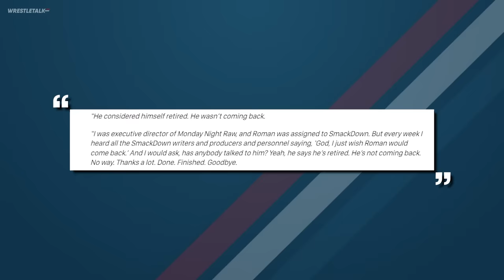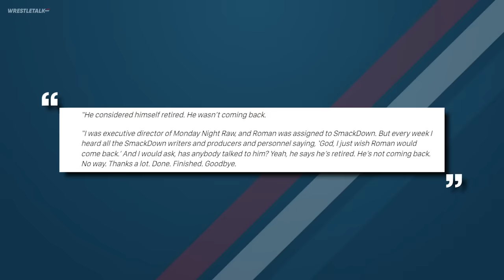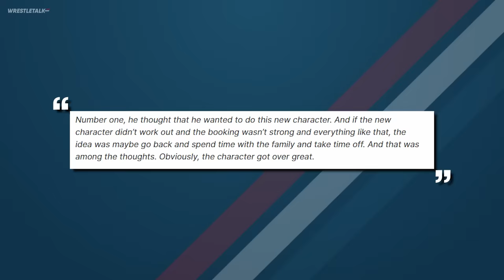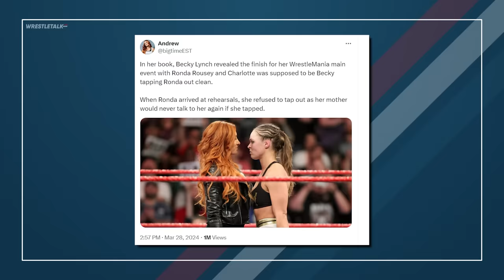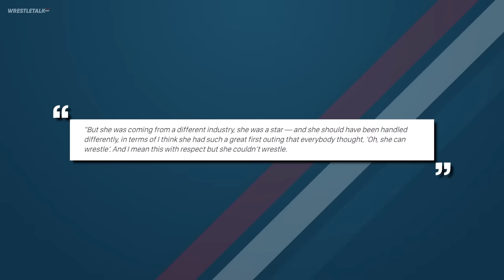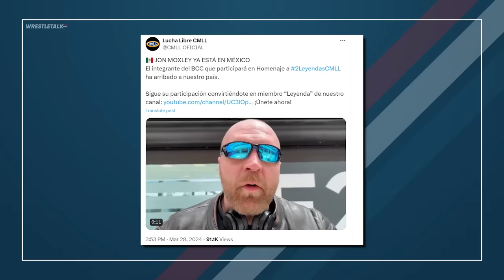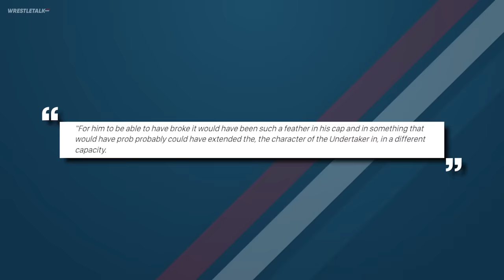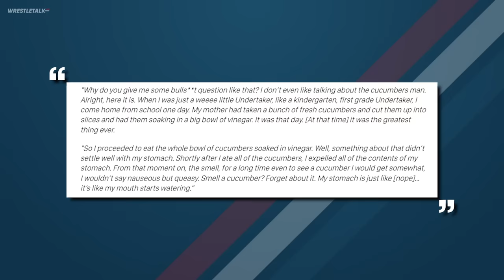Roman Reigns Near-Retirement; Vince McMahon BANNED! Becky Lynch Rousey SHOOT! | WrestleTalk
0:00 - Coming up...
0:54 - Roman Reigns Near-Retirement
2:30 - Vince McMahon Banned
5:03 - Drew McIntyre Re-Signing Update
5:59 - Becky Lynch Shoots On Ronda Rousey & WrestleMania 35
9:17 - MJF Injury Update
10:27 - New Look Jon Moxley
10:49 - Undertaker Says Who Should Have Broken The Streak

Sources used for research:
Roman Reigns Almost Retired
Undertaker Thinks Bray Wyatt Should Have Broken The Streak